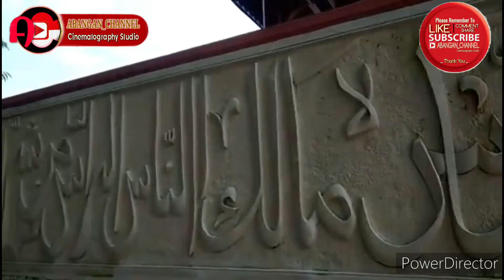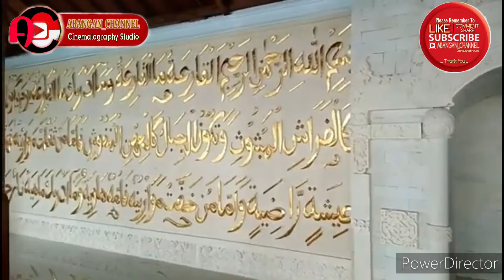Ya Umri ( Qoddukal Mayyas ) | Puja Syarma | Situs Kramat Syaikh Dzatul Kahfi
Abangan_Channel adalah channel you tube yang menyajikan hiburan, edukasi, dan berita. Dirangkum dari berbagai sumber dengan sentuhan-sentuhan kreatifitas dalam bentuk penyajian yang menarik.

Terima kasih sudah mensupport channel kami, semoga tayangan yang kami sajikan bisa bermanfaat untuk pemirsa dimanapun berada. Kami ucapkan banyak terima kasih.

Hormat kami,
Admin @Abangan_Channel

Deskripsi ;
Cipt : -
Vokal : Puja Syarma
Link YT :
Clip Video :
Link YT :

Mobile Phone : +62.